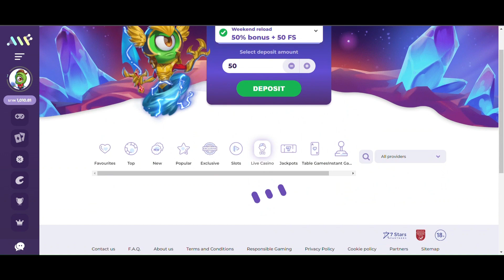Real Gameplay Footage at Alf Casino